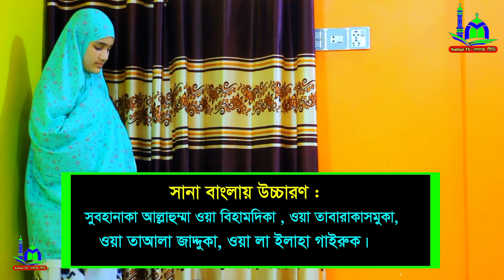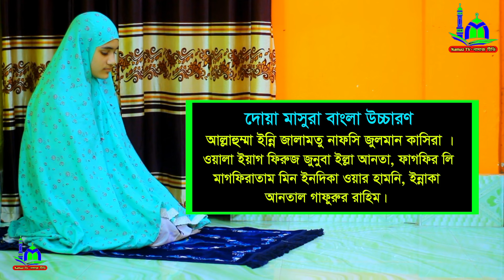FAJAR KAZA NAMAJ SHIKKHA | BANGLA NAMAZ VIDEO | FAJOR SALAT VIDEO | FOJOR SUNNAT NAMAZ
⚠️ Warning ⚠️

👇 যে কোনো প্রয়োজনে যোগাযোগ করুন 👇
        ☺️ মোহাম্মাদ রবিন ☺️